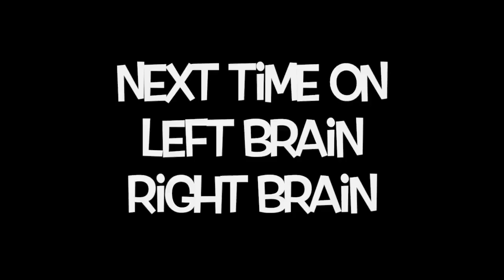Portal 2 | Left Brain Right Brain Part 9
Alex and Tyler begin Wheatley's tests in his version of Aperture Laboratories, and Wheatley develops an itch he should probably see a doctor about...